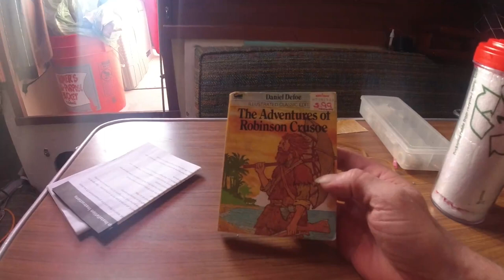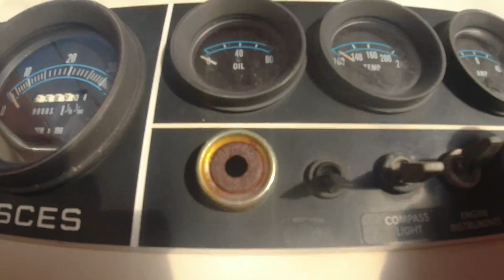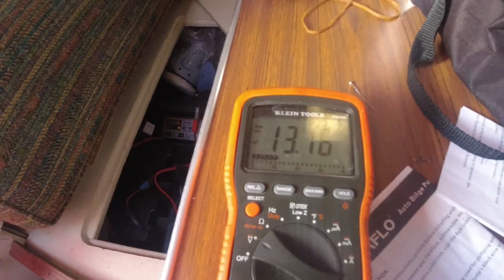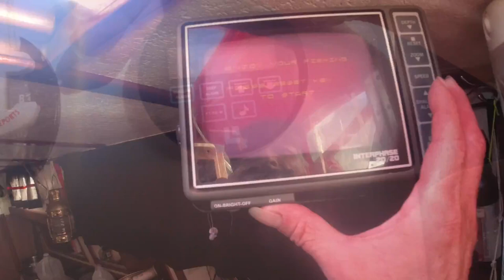scrubbing the bilge is for the birds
well It's getting deep. I scrubbed out the bilge real good today.
Luckily I hade supervision.
It wasn't all that bad , A lil slime and almost no oil residue .
went over some of the electrical.
running lights are good to go.
alternator seems to be charging.
dept sounder comes up but the
Lowrance won't come up, but maybe its just a fuse , hopes.
starter is a lil sketchy , click click sometimes.
fresh water system has a problem.
think the pressure tank is ruptured , prolly froze and cracked.
and I freed the prop and rudder from the  muscles.
yes I know they are mussels not